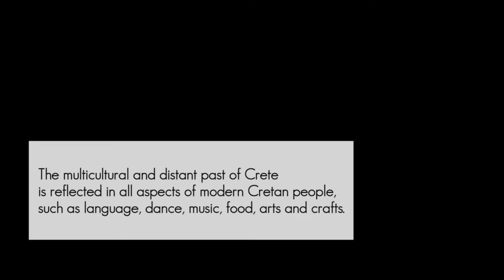Crete: A Look in Cretan History - Elissos Travelling Philosophy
✎ Crete is the birthplace of one of the most ancient civilizations in the world, the Minoan. Get a glimpse of the artifacts that are showcased in the newly renovated Archaeological Museum of Heraklion and get inspired by the lifestyle and the ways of those times.

★ Read our Blog with a wide range of topics on Crete

✎ Elissos Travelling Philosophy is a Destination Management Company based in Crete Island Greece, specializing in Culture and Leisure Unique Travel Experiences. Historic, Traditional, Artistic, Spiritual and Mythological Private Journeys, introduce you an Alternative, Experiential and Customized way of visiting Crete. Unique Experiential Workshops & Labs introduce you the Greek Arts and Crafts.

We urge You to Travel with Us and:

➢ Explore unique Archaeological Sites, renowned Historic Monuments and Sites of Special Interest.  Think deeply!
➢ Visit beautiful Traditional Areas off the beaten track and participate in Agricultural Events. Interact playfully!
➢ Experience Crete through its ancient Arts. Experiential labs introduce you the ancient Greek and Cretan Arts such as Music, Dance and Theater. Express yourself artistically!
➢ Let the Folk Arts transmit you the Cretan traditions. Learn from the ancients wisely!
➢ Visit unique Sacred Sites, such as Prehistoric Sanctuaries, Cave-Temples, Greco-Roman Shrines and Byzantine Churches. Feel sincerely!